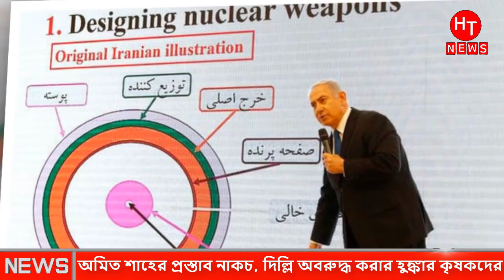কৃষক আন্দোলনের কারণে গদি নিয়া টানাটানি মোদী সরকারের । Indian Farmer Protest | HT News